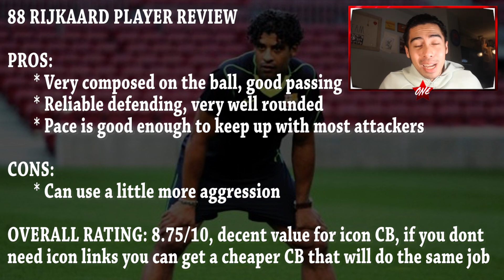BROKE BOY RTG #74 - 88 RIJKAARD PLAYER REVIEW - FIFA 20 ULTIMATE TEAM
IS HE WORTH 500K? WATCH ME TRY HIM IN THE WEEKEND LEAGUE!